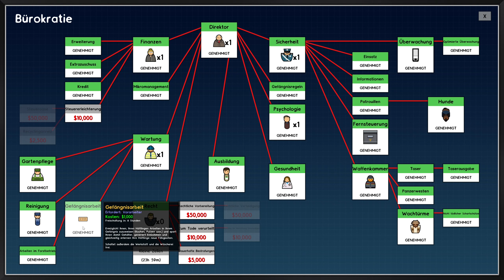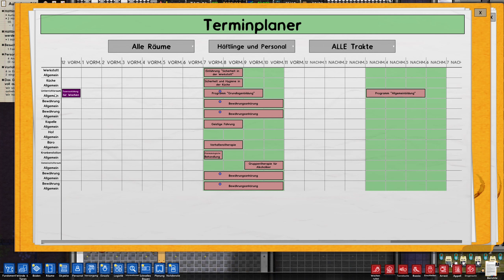Prison Architect 2.0 (2023) - #39 - Das HSG - "Werkstatt frisst Strom, wir planen um ! "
In der 2. Staffel planen, bauen und verwalten wir eine Strafvollzugsanstalt nur mit den ganz ganz schweren Jungs !
Inklusive dem DLCs "Island Bound", "Cleared for Transfer" UND "Free for Life"
werden die Knastis jede Möglichkeit des Ausbruchs und der Flucht nutzen !
Haben wir diesmal den Schmuggel und die Fluchtversuche im Griff ?
Besorg euch gleich ein Abo um nichts zu verpassen !
Alles bleibt aber lustig, gmütlich und ganz gschmeidig im Münchner Dialekt mit DJ Nick !